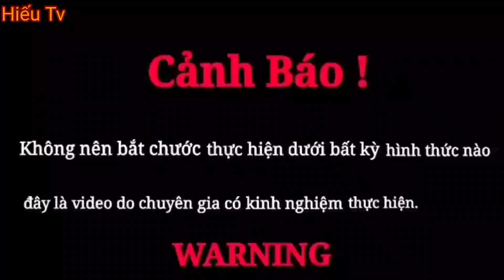Hiếu Vlogs | Quái Thú Hồ Ly Tinh 1000 Tuổi Đốt Cháy Quỷ Chúa Kinh Dị Bể Nước Nhà Hoang M,a Ám